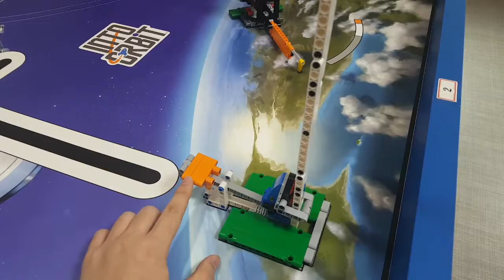2018-2019 FLL 로봇 규정 M11 탈출 속도 - 화리트(Hwarite)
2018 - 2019 FLL 로봇 미션 11번 탈출 속도 규정 설명입니다.

탈출 속도는 지구의 중력권을 벗어 나기 위한 우주선처럼 주확색 발사대를 이용하여 파란색 로켓이 위로 올라오도록 하는 미션입니다.

주확색 발사대를 빠르게, 충분히 강하게 눌러서 파란색 로켓이 위에 머물러 있으면 : 24점